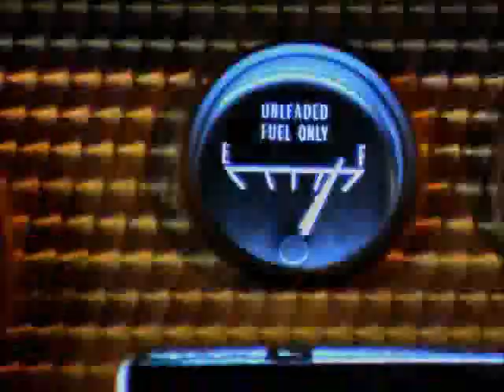Fear Factory - Cars (Official MusicVideo)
"Cars" by Fear Factory